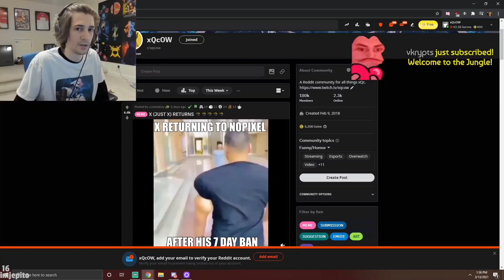X reacts to "X RETURNING TO NoPixel" (Old Clip)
• Social Handles •